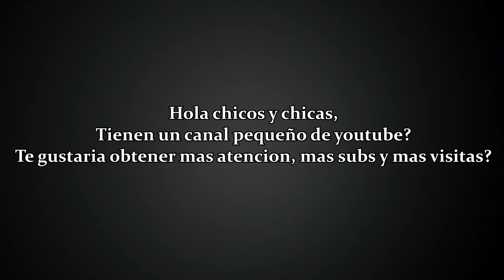OP7 LA | Los 5 Mejores momentos de la Semana (SUBS)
Espero que te guste esta idea :) .